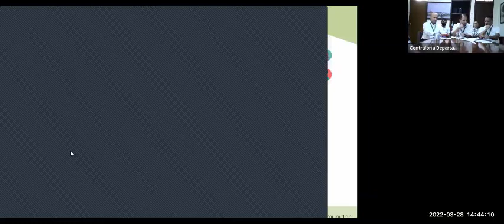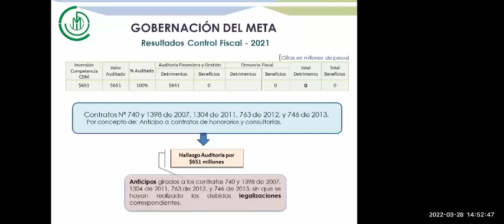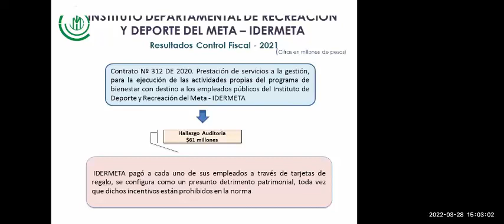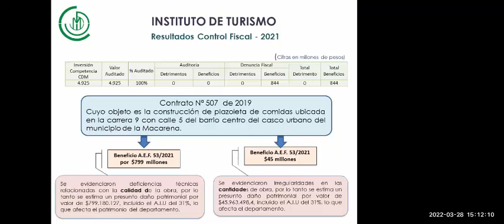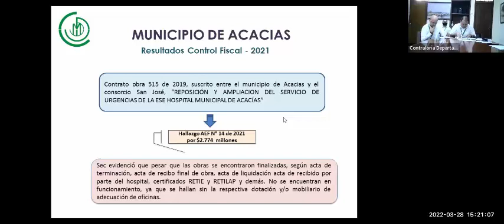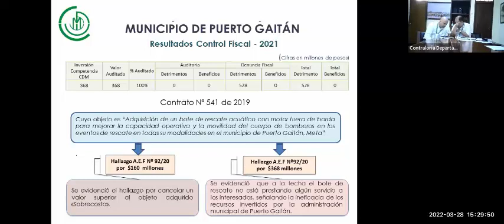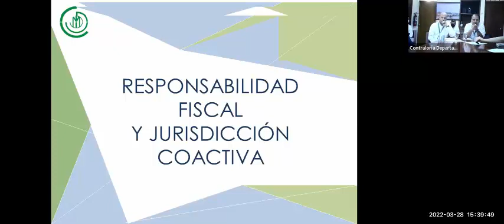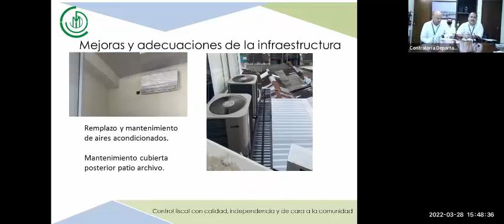Rendición de cuenta 2021